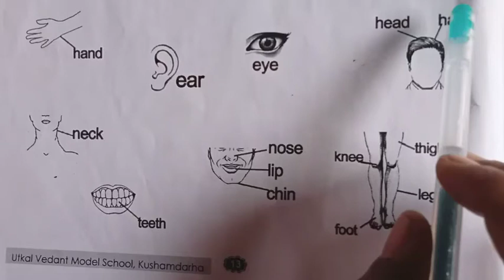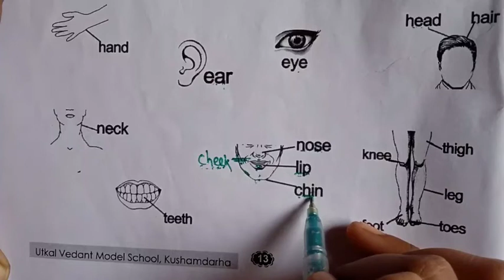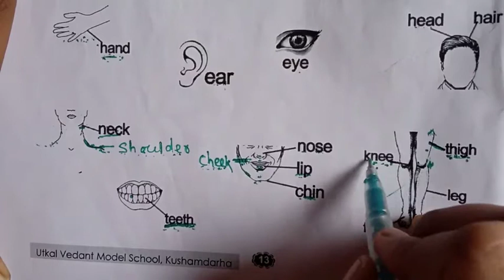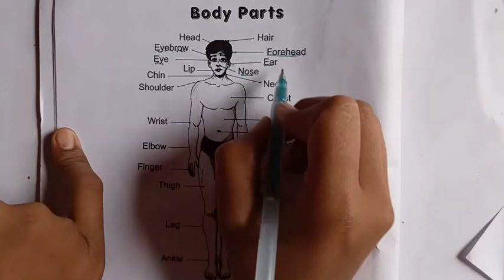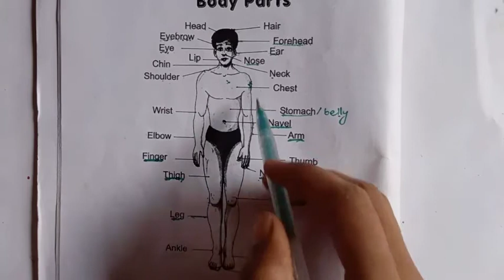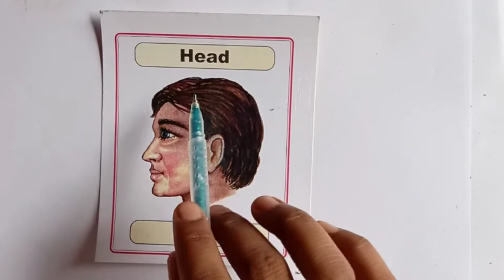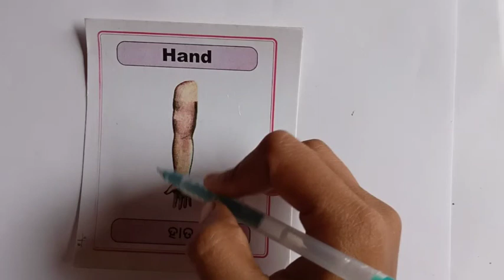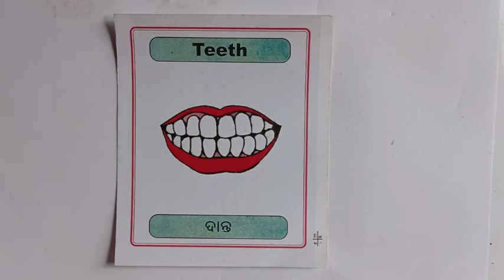Class- I/ English/ Body Parts/ UVMS- SRIZAN/ Utkal Vedant Model School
Know your body parts.